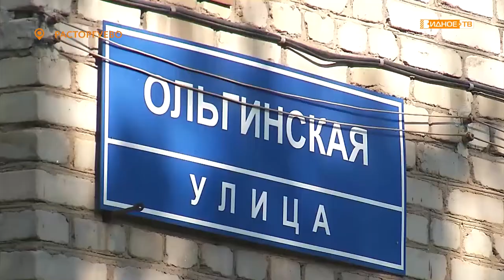НОВАЯ КРЫША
Бытовые условия жителей дома номер 46а по улице Ольгинской скоро кардинально поменяются.

В двухэтажке, построенной ещё в 1959 году, протекала крыша. Это создаёт для людей массу проблем.

Но через две недели все они будут решены - у них появится новая кровля.